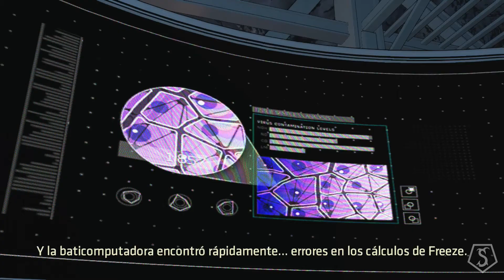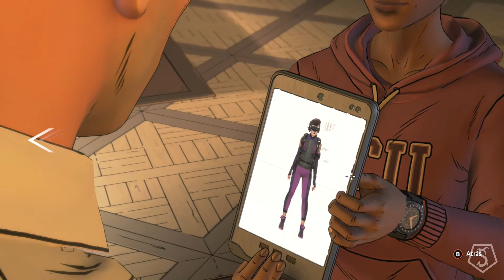Batman:The Enemy Within | Episodio 4 | Ep.2 | Tendremos que confiar en John Doe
Seguimos tras Harley y es hora de ir confiar en John para poder llegar hasta ella. Disfruten el vídeo.